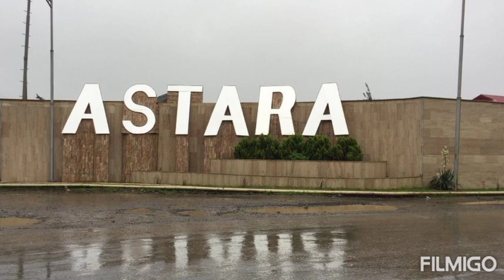Məmməd Astaralı Astara Rəksi 2022 oynaq toy mahnısı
Məmməd Astaralı